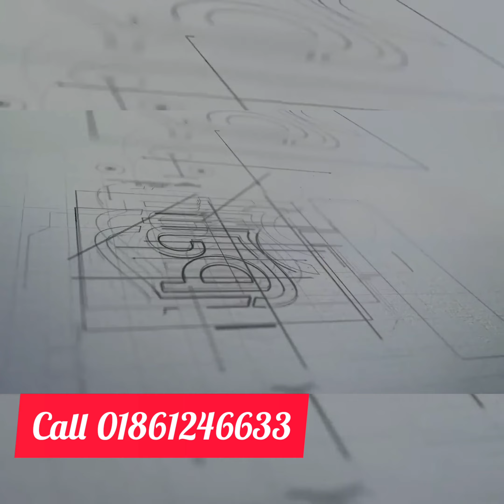duco paint work colour white and antik